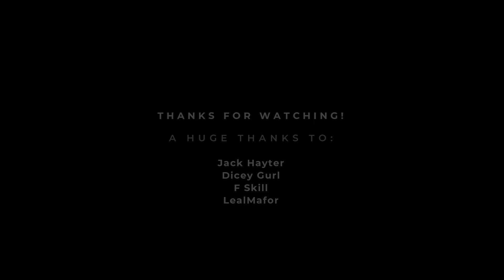Huge Vanilla City Timelapse Build | Cities: Skylines | No Mods | Chill House Music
This is a special video about my iconic Series: Vanilla City Design
In this 1:08 hour video, You'll see the whole city built in a 10x timelapse video.
In addition to that, you'll hear the finest house and chill music, which you can easily hear in the background, while city building.

In my Cities: Skylines (Sunset Harbor DLC) Series "Vanilla City Design" I show you how you can build a realistic and good-looking city without any mods.

During the video, you'll see a few helpful tips and tricks for managing your city and money as well as making it look good and well-integrated
in the landscape:) I hope I can help you and give some inspiration^^

Map: Walt Disney World Orlando
Map Theme: Springwood Map Theme

LUT: Relight Cool

Graphical Mods:
Clouds & Fog Toggler - Can disable clouds, distance fog, industrial smog
Sharp Textures - make textures sharper
Ultimate Eyecandy 1.5.1 - A wealth of visual settings at your fingertips
Relight - Rebalanced and customizable lighting and tone mapping
Post Process FX v1.9.0 - Enable additional post-processing effects
Dynamic Resolution - Better Graphics (only used for cinematics)
Daylight Classic - Brings back classic white daylight color